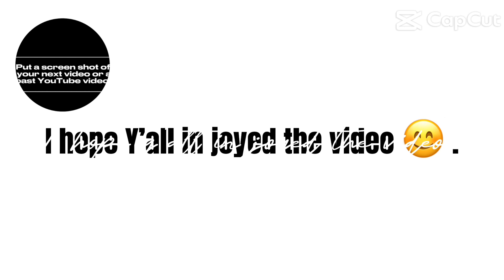A little short video of us in the park feeding the ducks